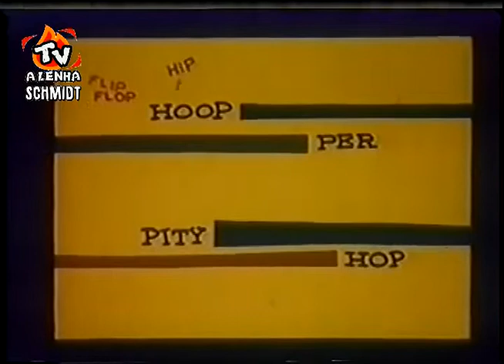SAPULA PULA 1964 / BKS DUBLAGEM CLÁSSICA